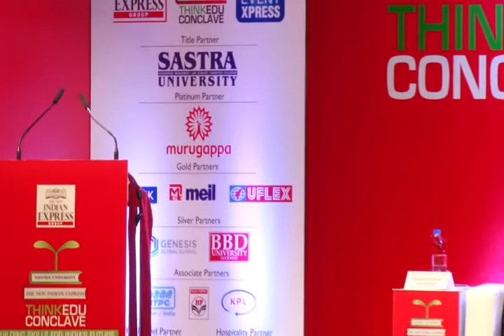ThinkEDU 2015, Should employment be the key focus of education?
The New Indian Express, ThinkEDU 2015, Should employment be the key focus of education?

- Deepak Phatak, Professor, Dept of CSE, IIT Bombay
- Krishnakumar Natarajan, Managing Director & CEO, MindTree
- Lalitha Balakrishnan, Principal, MOP Vaishnav College, Chennai
- Uday Desai, Director, IIT-Hyderabad
- Chair: Dr. S. Vaidhyasubramaniam, Dean (Planning &
  Development), SASTRA University